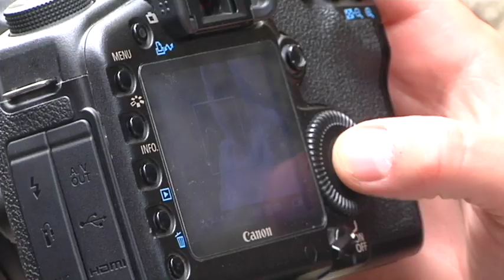Ethiopia: Day 2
Behind the Scenes: GICHT Videodreh "Geköpft"
Oct 15-17, 2011
Addis Abeba